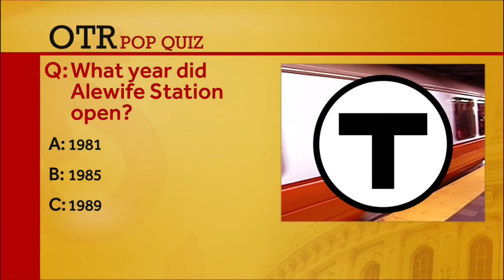OTR: State needs to spend more money on roads, bridges, Stephanie Pollack says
The Massachusetts transportation secretary would love to be putting out more road and bridge work this year.